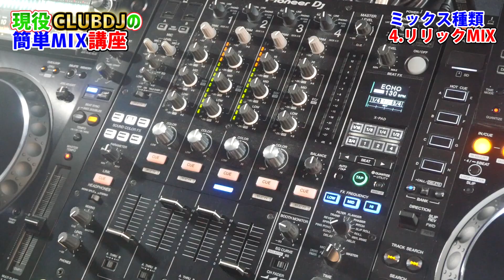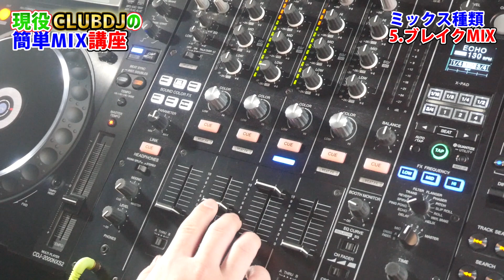世界一簡単なDJ授業〜人気クラブV2 YouTube DJスクール前編 現場で使えるMIX5選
V2 TOKYO DJ SCHOOLは、V2 TOKYOレジデントDJ陣が講師のDJスクールです。世界中のフェスやナイトクラブに出演経験のあるDJ陣だからこそ、世界標準の実戦向きのリアルなテクニックや選曲等をマスターできます。また、月に1回開催されているスクールイベントでは実際のDJブース、サウンドシステムを用いてDJプレイを体験できるなど、人気クラブが運営している魅力が盛りだくさん。全く経験の無い初心者の方も大歓迎！あなたの目標を全力でサポートします。

DJ Andoのクラブ情報局は
クラブミュージックやクラブ情報やDJなどの有益な情報を何処よりわかり易く教えます。

DJスクールや機材HOWTOからアーティストやダンサー、DJの取材は勿論
一般の方まで参加できる参加型チャンネルでもあります
便利な情報チャンネルをモットーに頑張りますのでよろしくお願いします

ご意見や
メール問い合わせ先は以下まで

DJAndoSNS
instagram（始めました）
ando.jp

協力メディア⇒
TOKYO CLUB GUIDE